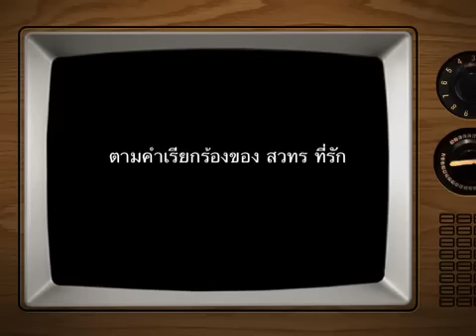จูบเย้ยจันทร์ Version บี้ หนูนา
ขำขำกับงานเลี้ยงปิดกล้องละครคู่กรรม 2 เม.ย.  2013 ค่ะ